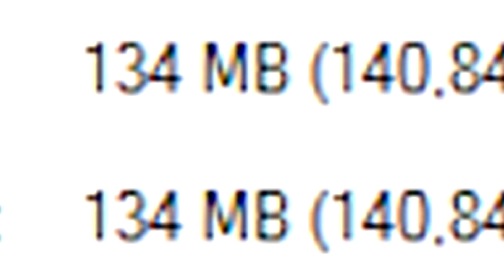THIS SOME DEEP SH*T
Leave a question for the next QnA doeee
�__ Snapchat - ItsMailbox

LATEST Z HOUSE VIDEOS HERE!